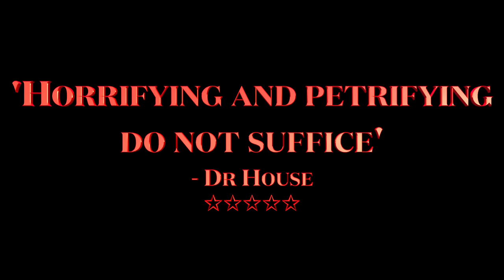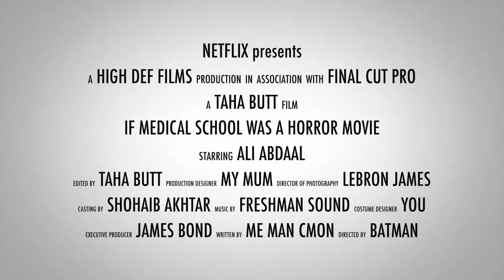If Medical School was a Thriller | MOVIE TRAILER PARODY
Taha Butt studios brings you If Medical School was a Horror  (2022 Feb 31st). This was a fun teaser/parody trailer to show you guys what Med School would be like if it was a horror movie. I put a lot of time and effort into planning and executing this video so I hope you all enjoyed it. Please show your support by liking and sharing :)

Special shout out to @junaidur_rehman who without him some of the shots would not have been possible. It was so fun working together and we filmed another video on Junaid's channel which you must check out

Also thanks to Owais and Hasin for being star actors in this trailer!

And a huge thanks to you guys for the support and Captain Sinbad for inspiring me to make more cinematic videos.